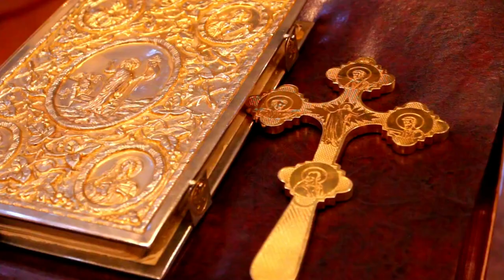The Eastern Orthodox Nicene Creed - Recited in English + Added Production Value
The Eastern Orthodox Nicene Creed

We believe in one God, the Father Almighty, Maker of heaven and earth, and of all things visible and invisible.

And in one Lord Jesus Christ, the Son of God, the only-begotten, begotten of the Father before all ages.

Light of Light; true God of true God; begotten, not made; of one essence with the Father, by whom all things were made; who for us men and for our salvation came down from heaven, and was incarnate of the Holy Spirit and the Virgin Mary, and became man.

And He was crucified for us under Pontius Pilate, and suffered, and was buried.

And the third day He rose again, according to the Scriptures; and ascended into heaven, and sits at the right hand of the Father; and He shall come again with glory to judge the living and the dead; whose Kingdom shall have no end.

And [we believe] in the Holy Spirit, the Lord, the Giver of Life, who proceeds from the Father; who with the Father and the Son together is worshipped and glorified; who spoke by the prophets.

In one Holy, Catholic, and Apostolic Church. I acknowledge one baptism for the remission of sins. I look for the resurrection of the dead, and the life of the world to come. Amen.

———SOCIAL MEDIA———